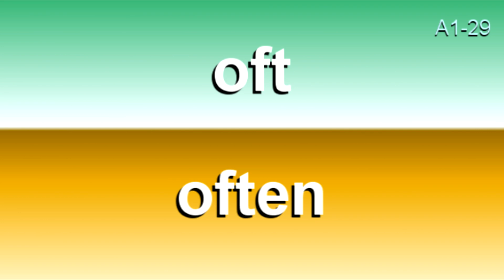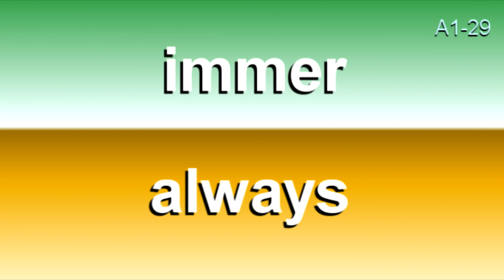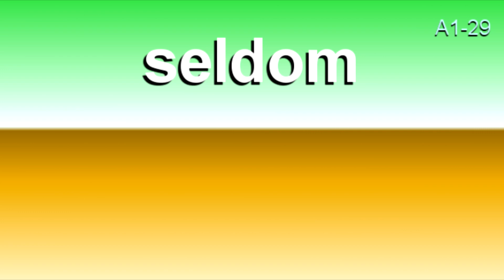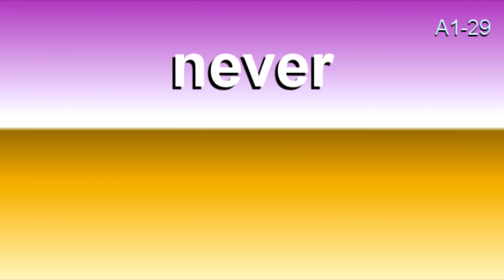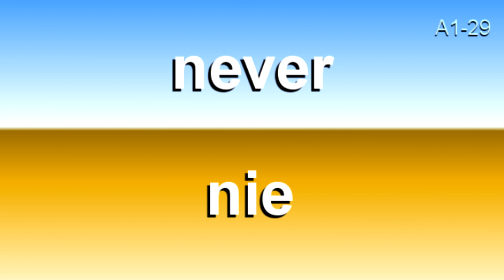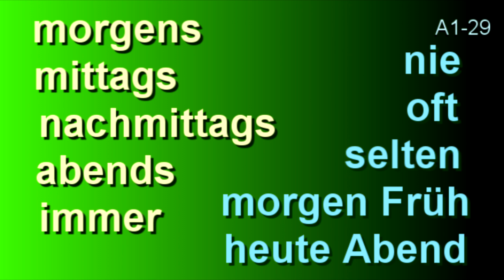29 🇩🇪 Vocabulary A1 * German with Bozena Korn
10 words for everyday.  👩‍🏫 Vocabulary for an exam. Level (А1).
☝️ For listening 2-3 times a day.

🇩🇪 words for today:

1️⃣ morgens - in the morning
2️⃣ mittags -  at lunch time
3️⃣ nachmittags - in the afternoon
4️⃣ abends - in the evening
5️⃣ immer - always
6️⃣ nie - never
7️⃣ oft - often
8️⃣ selten - seldom
9️⃣ morgen Früh (morgen früh) - tomorrow morning
🔟   heute Abend - tonight

🔵 Facebook Gruppe: Deutsch mit Bożena Korn